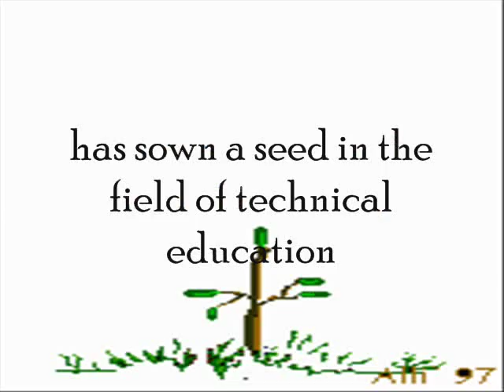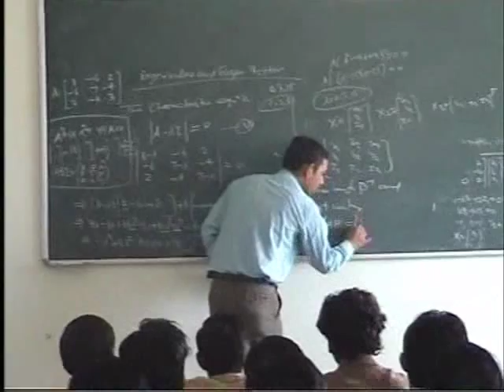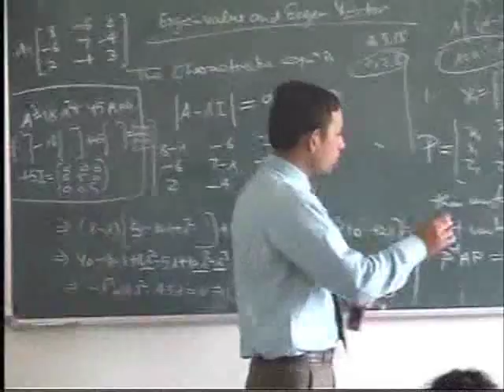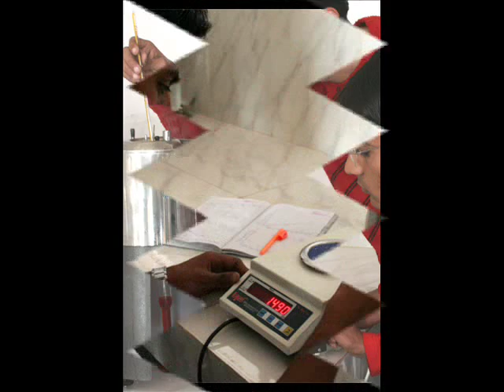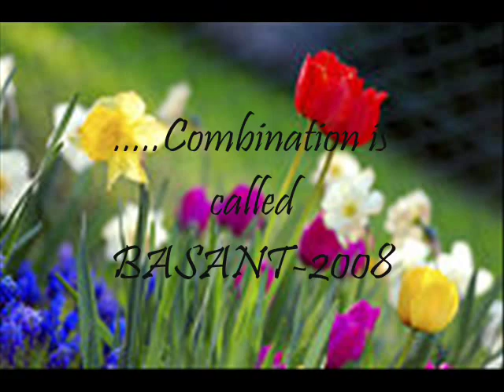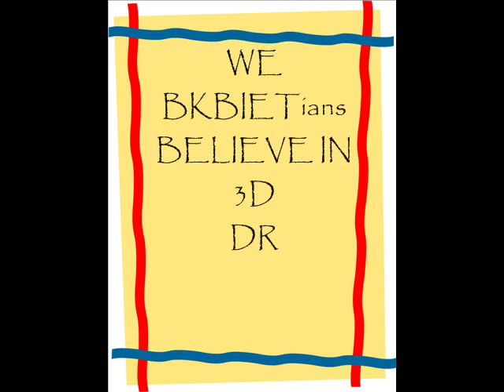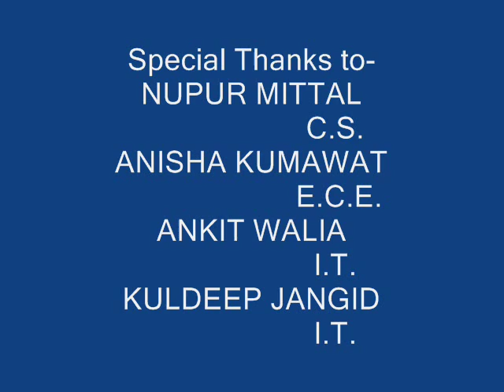Documentry of BKBIET PILANI-- A view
This is the first ever video of BKBIET Pilani...actually this is a 1st ever documentry movie of bkbiet pilani...created in 2008 when campus was very small and underconstruction. Created by Ramchandra Gurjar(CSE)